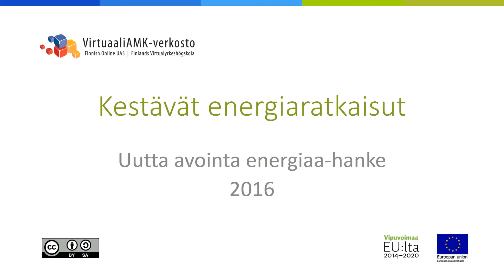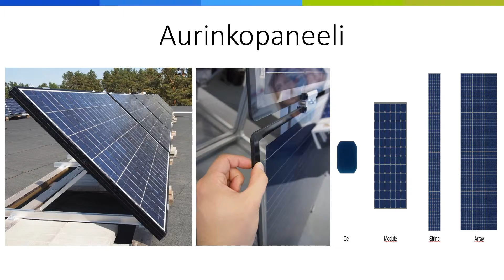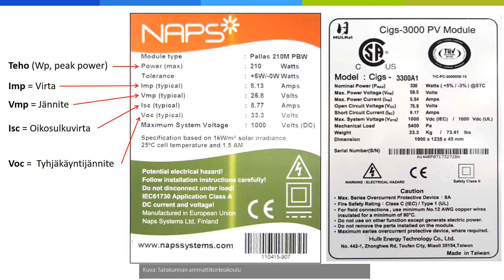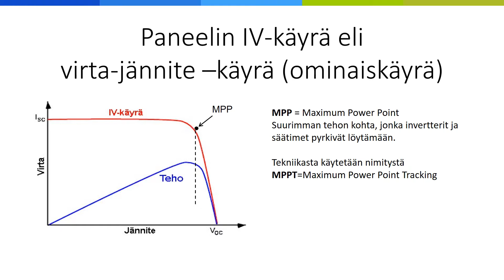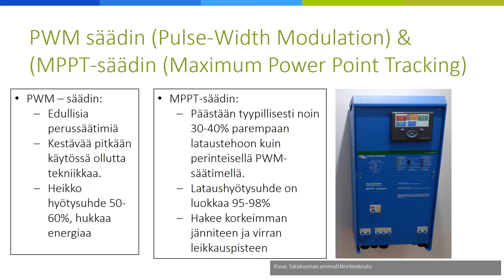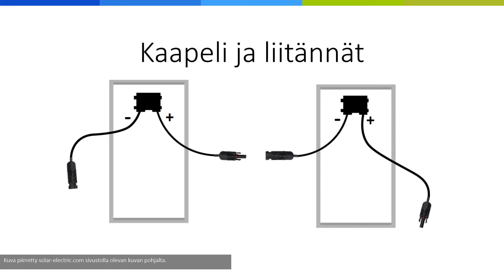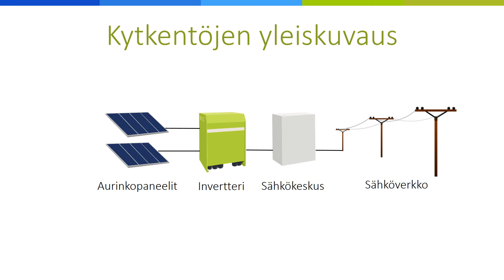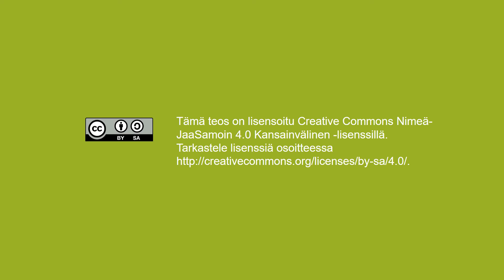Aurinkosähköjärjestelmän laitteet, osa2